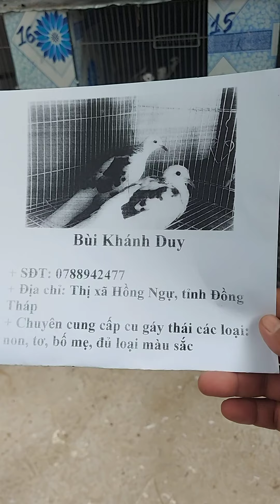Chuyên cung cấp cu gáy thái lan + malay nhập ( clip 50),ship toàn quốc zalo 0788942477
Coi lựa nha a e hổ trợ  bao tiêu đầu ra  cho a e lấy hàng bên duy nha.số lượng k giới hạng ạh 0e7e8e8e9e4e2e4e7e7